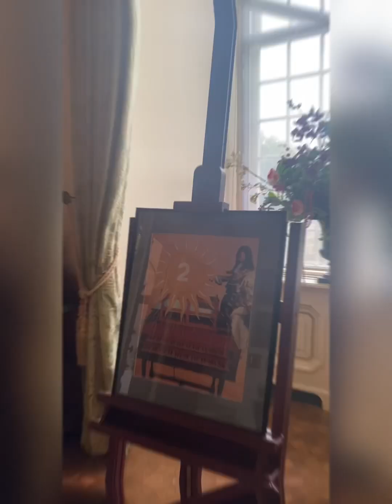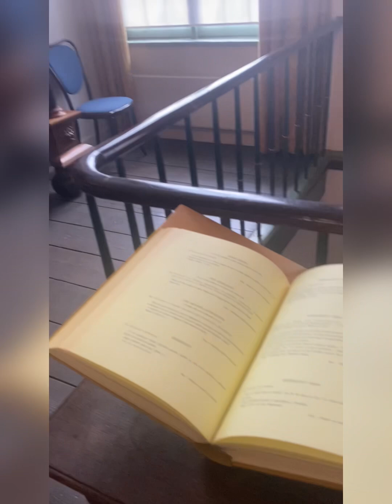What to see in Kasteel Heeswijk